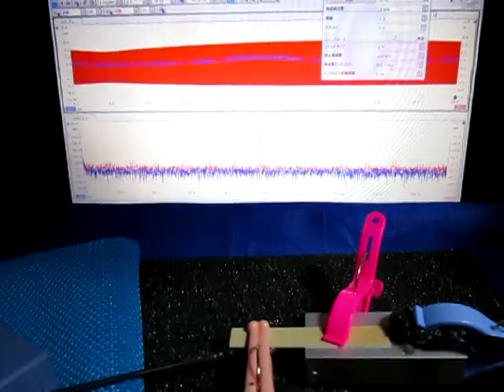超音波を利用した「表面弾性波の応用技術」 ultrasonic-labo